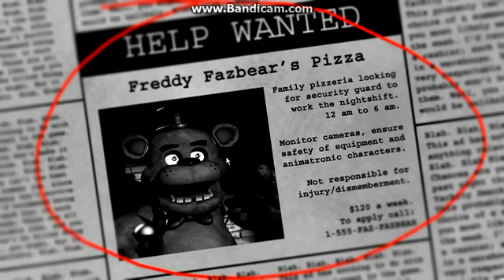Tiger Play's: Five Nights at Freddy's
What's going on boy's and girls?! Tiger here and today I will play Five Nights at Freddy's! It is a really fun horror game! So I hope you enjoyed my video! And I hope you enjoy my channel! Say if you like my intro and outro! AND BYYYYYYYYYEEEEEEEEEEE!

SONGily: SONGily.com